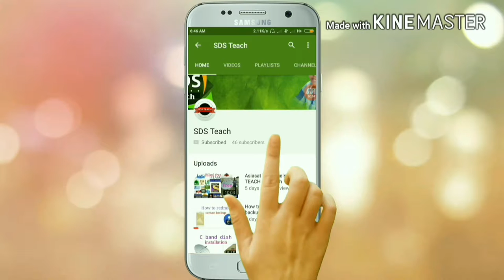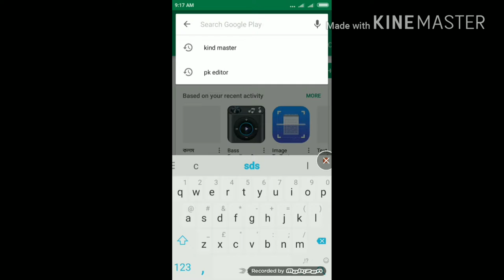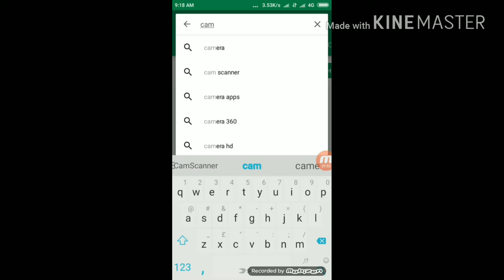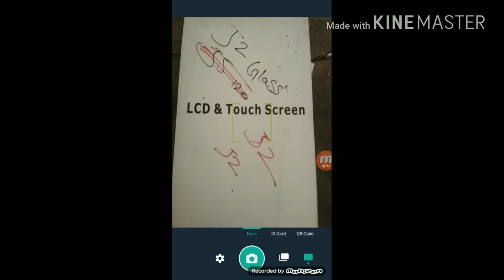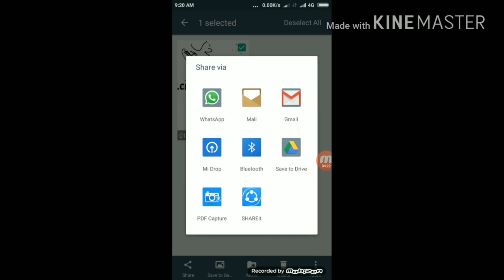How to scan documents in mobile sds teach hindi